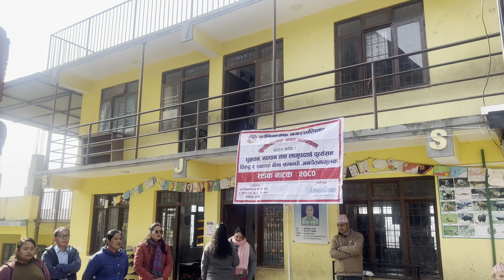Drama in Jyoti Ma.Vi.Suryabinayak| Ramchandra Adhikari| No Smoking Drama